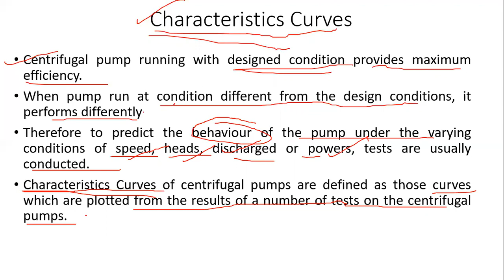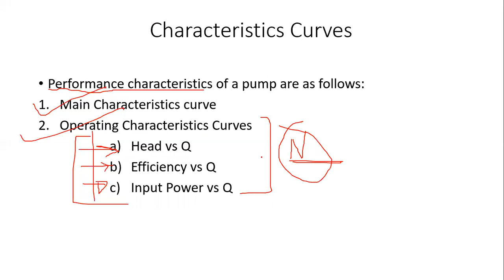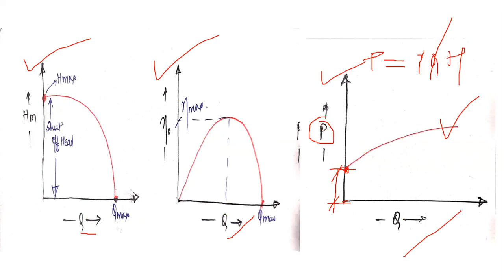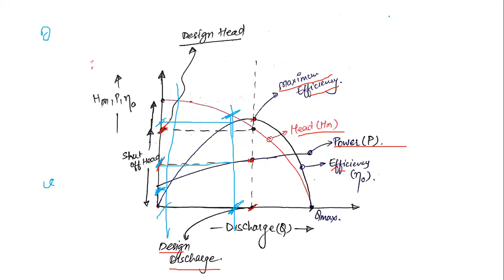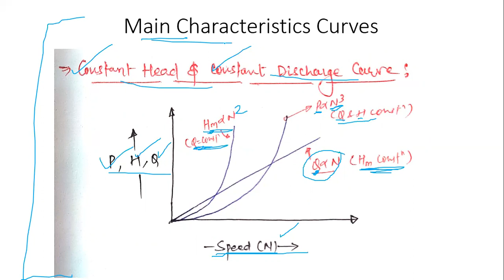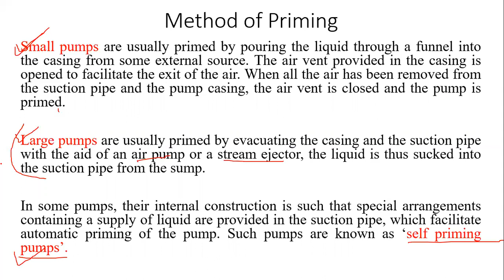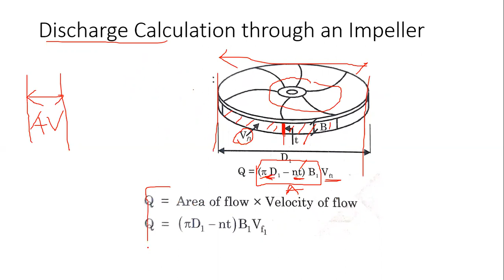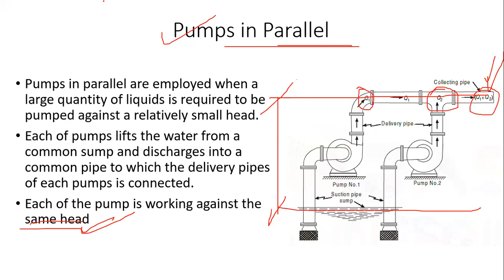Centrifugal Pumps| Model Testing| Characteristics Curves| Primimg| Multi Staging|Lecture 5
This video contains brief detail about:
Model testing of Pumps
Characteristics Curves of Centrifugal Pump and its Use
Priming of Pump and Method of Priming
Series and Parallel Connection of Pump
Hydraulic Machines for AKTU
Hydraulic Machines for ESE
Hydraulic Machines for SSC JE
Hydraulic Machines for GATE
Efficiency of Hydraulic Machines
Efficiency of Centrifugal Pump
Heads of Hydraulic Machines
losses in Centrifugal Pump
Minimum Starting Speed of centrifugal pump
NPSH of Centrifugal Pump
cavitation of centrifugal pump